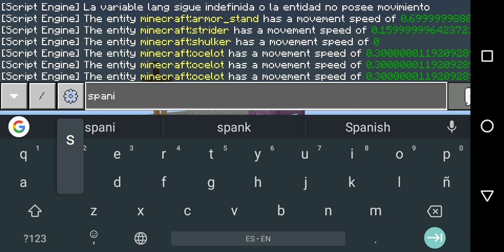Iterating through entities | JavaScript | GameTest Framework#1